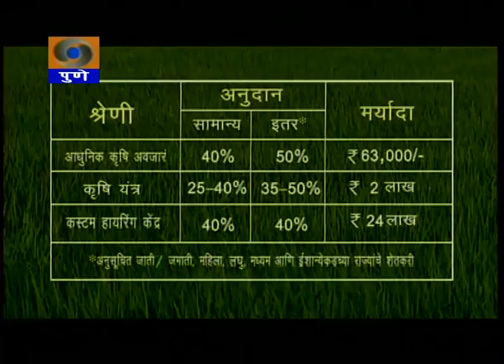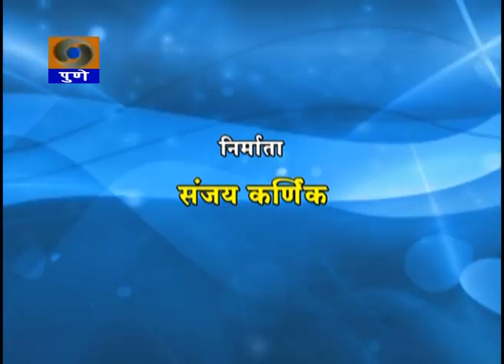DDPUNE_13/10/15_Narrowcasting Krishidarshan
Telecast on 13th october 2015.
1) Agriculture Bulletin ( Krishivarta ).. News related to Agriculture, Market rate and Temperature.
2) A Success Story on Pomegranate Farming.